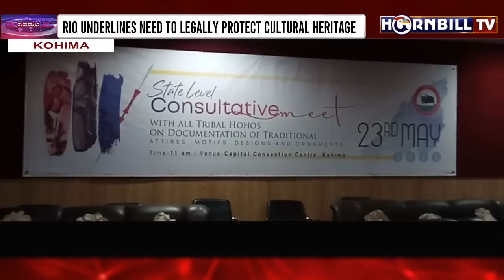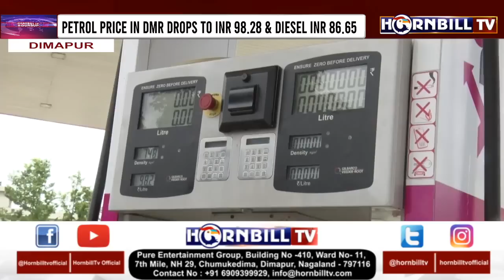HORNBILLTV EVENING ROUND UP NEWS | 23rd MAY 2022